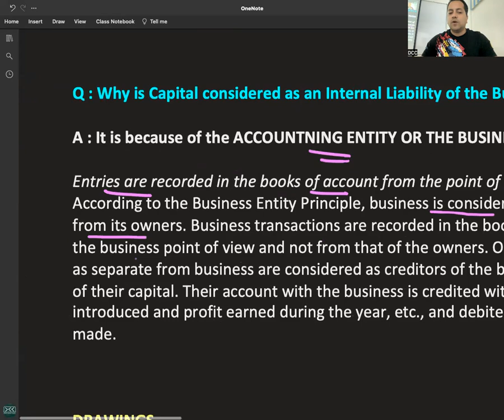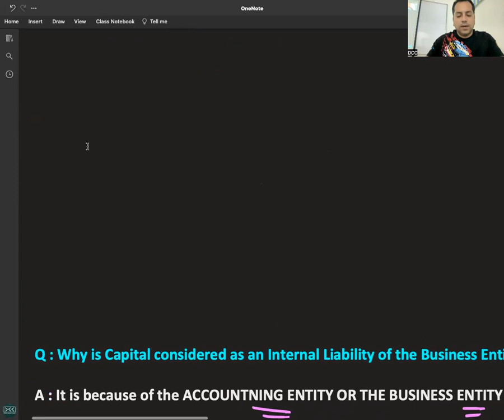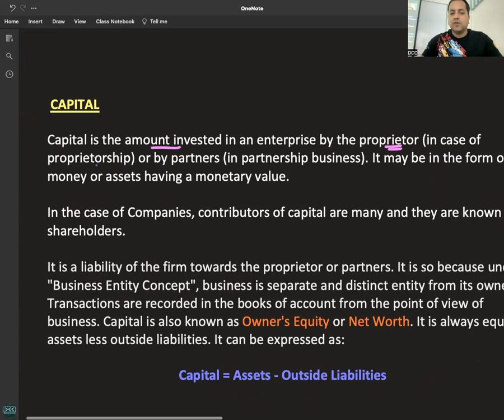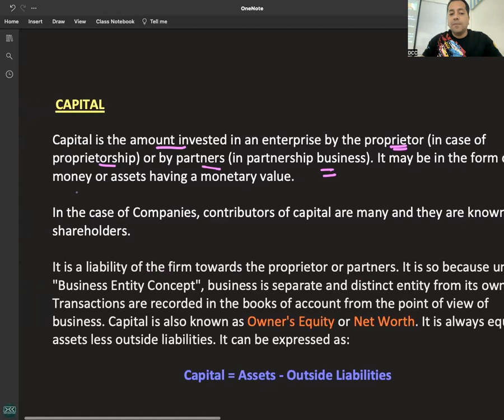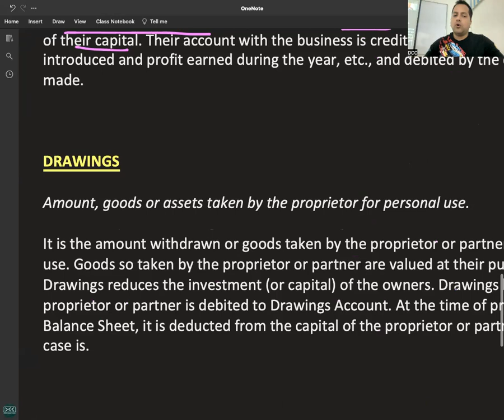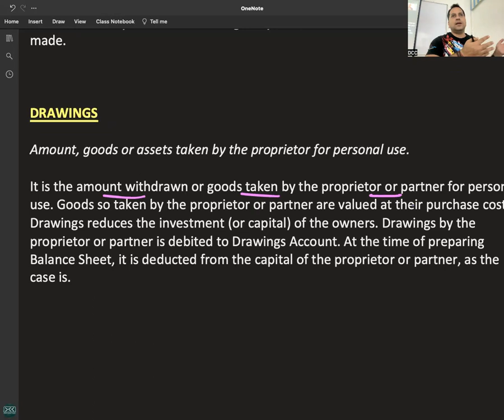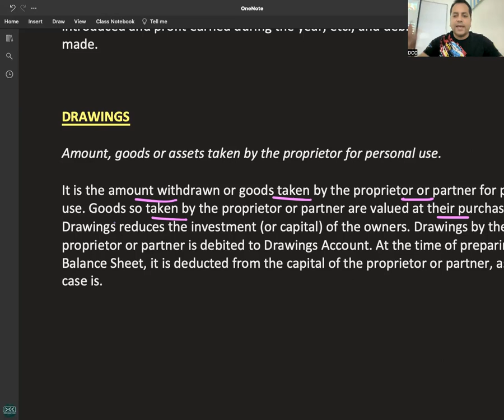C 3 - R 1 - Capital, Business Entity Principle & Drawings